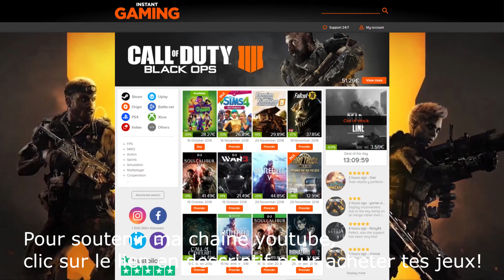STEAM DECK HOT WHEELS UNLEASHED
Mini voitures pour mini console...pas si mini que cela, le jeu comme la console d'ailleurs. Un jeu qui rappelle la jeunesse de ceux qui collectionnaient les petites voitures Hot Wheels...

Hot Wheels Unleashed est un jeu vidéo de course sorti en 2021, développé et publié par Milestone basé sur les jouets Hot Wheels de Mattel. Le jeu est sorti le 30 septembre 2021 sur Xbox Series X/S, Xbox One, PlayStation 5, PlayStation 4, Nintendo Switch et Microsoft Windows.
Bon visionnage!